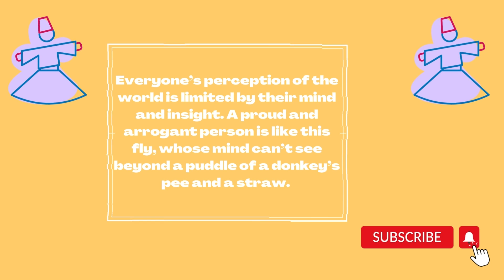The Proud Fly on a Puddle of a Donkey's Pee - Rumi Story- Perception of the world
This story talks about how everyone's perception of the world is limited by their mind, but an arrogant person is not aware of this and is so proud of their knowledge.